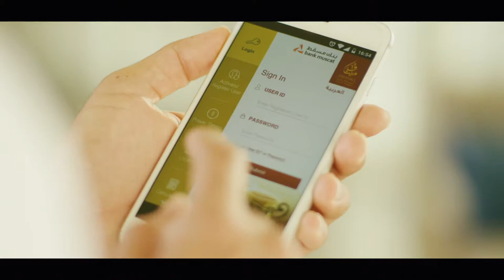Bank Muscat | Commercial Ads | Stock footage and In-house production | Liwa Content Driven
Here's to those who dream big, to those who aspire to reach greater heights. With Bank Muscat, you can go beyond the horizon.
We at Liwa used stock footage along with In-house production to create this heart warming video for their costumers.